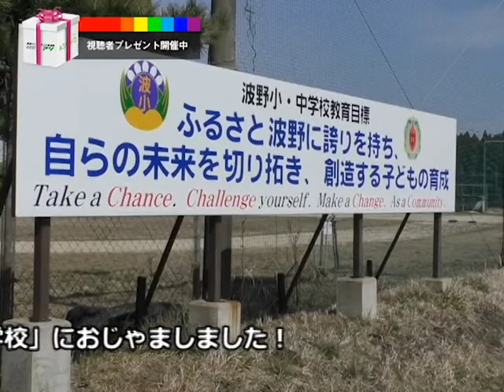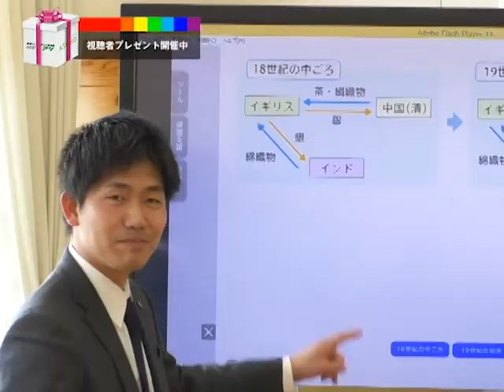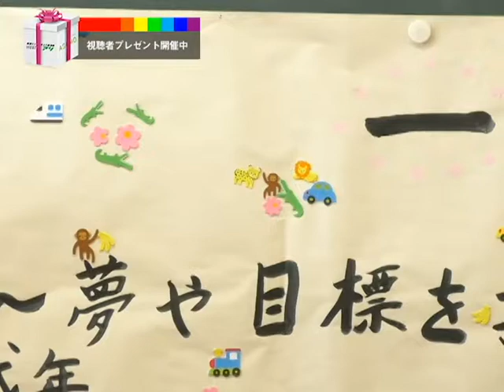令和2年フレッシュマン！4月号阿蘇市立波野中学校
今回のフレッシュマンは阿蘇市立波野中学校の日田湧大さんをご紹介します！